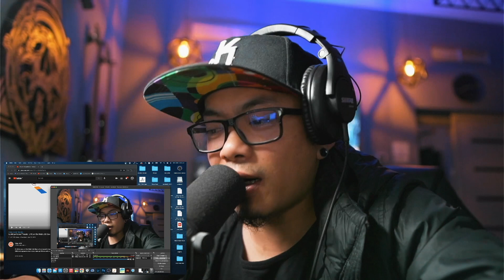EZ MIL PANALO REACTION | KWAROG REACTS | ILOKANO REACTS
S03 EP008

EDITED BY: KWAROG

NO COPYRIGHT INFRIDGEMENT INTENDED PEACE!!

GEARS:
Sony a6400
Sony a6600
IMAC
macbook pro
ipad pro
brother PJ-623
epson printers

LENSES:
Sony 35mm macro
sony 10-18mm

TATTOO PRODUCTS I NORMALLY USE:
INKJECTA nano
STIGMA thorn
fkirons
cheyenne
world famous ink
intenze
starbrite ink
eternal ink
dynamic ink
electrum stencil
unistar

fluidde
kwarog music